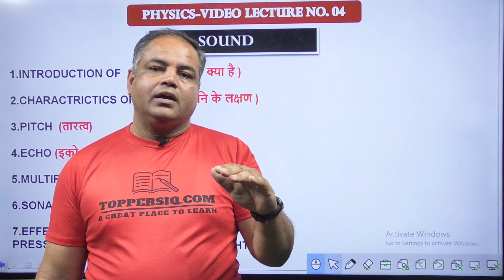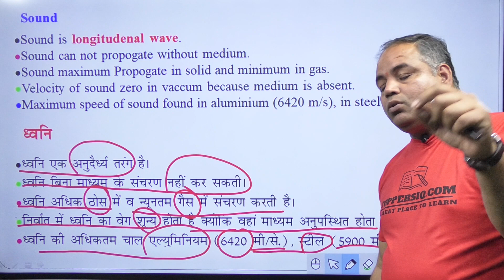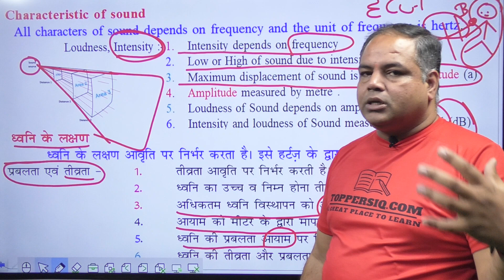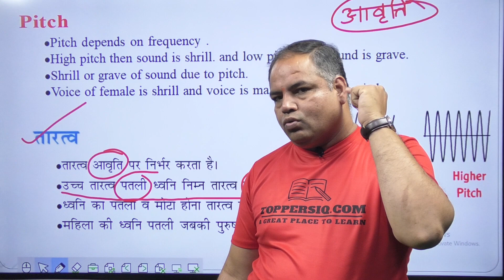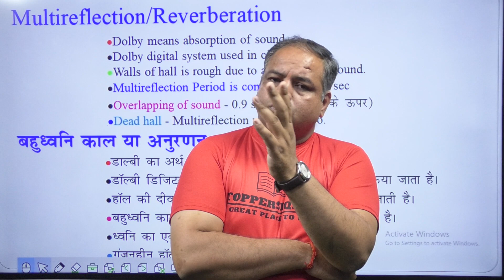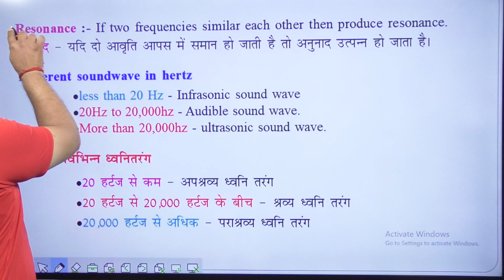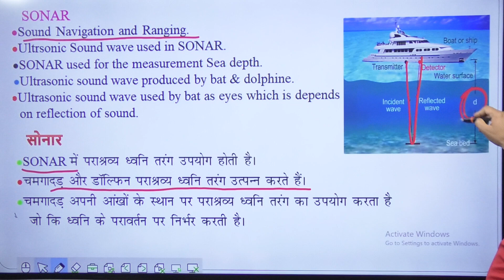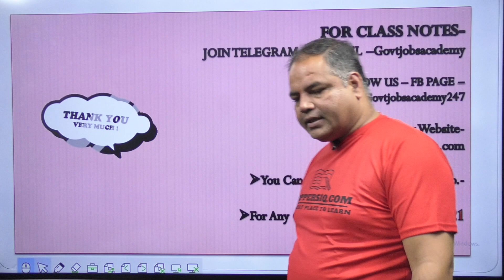SOUND | PHYSICS BY SUDHIR TRIPATHI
In this video, Sudhir Kumar Tripathi, a world-renowned physicist, discusses sound in physics. Tripathi Ji covers a wide range of topics, from how sound travels to how sound affects the world around us. This video is a fantastic introduction to sound physics, and is sure to interest anyone interested in the topic.

If you're looking for an in-depth discussion of sound in physics, then look no further! Mr. Sudhir Tripathi provides a comprehensive overview of sound in physics, from its physics Principles to its applications in the world around us. This video is a must-watch for anyone interested in sound in physical systems!